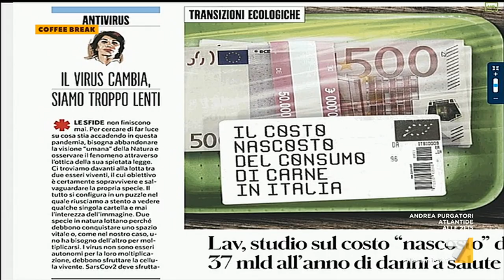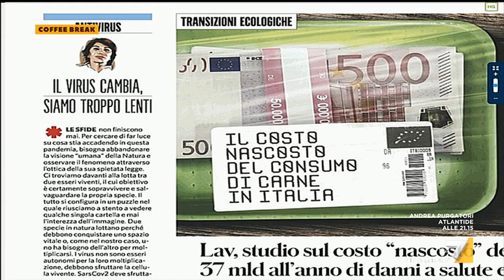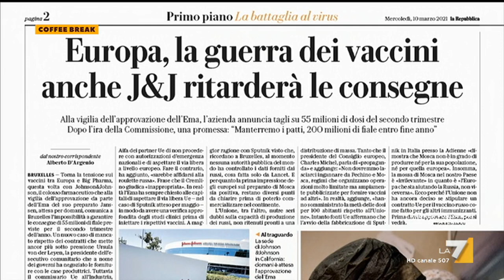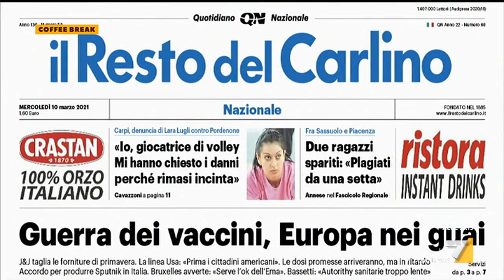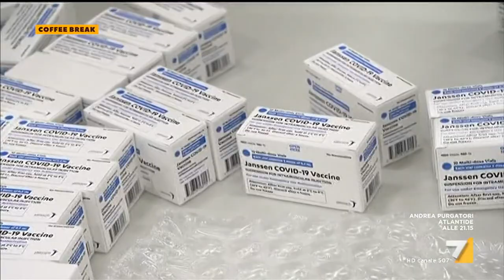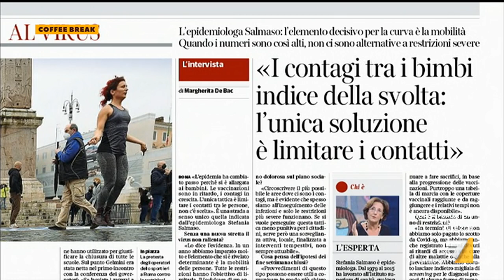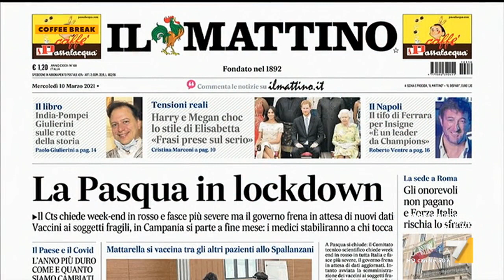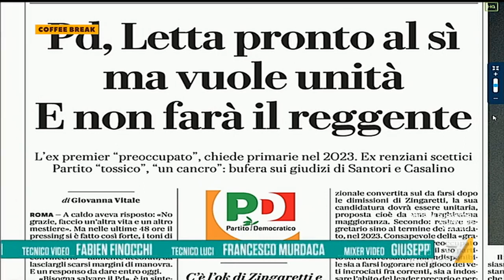Coffee Break 10/03/2021